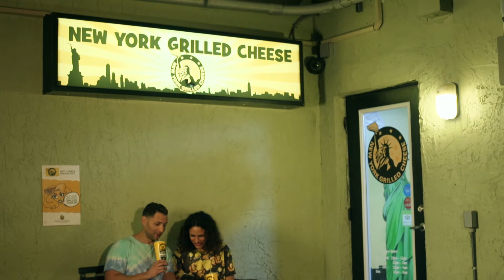New York Grilled Cheese - "Mom Spying"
Our third in a series of commercials for New York Grilled Cheese Co. finds Mom spying to figure out the secrets behind what makes these melts so good!